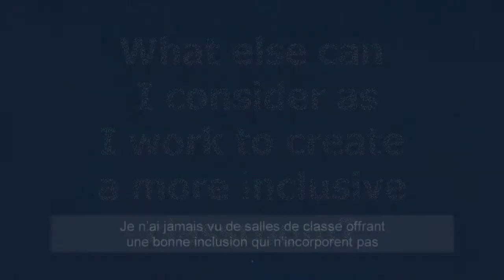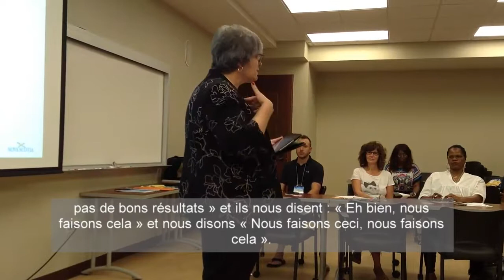Inclusive Education 2 with French subtitles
EECD